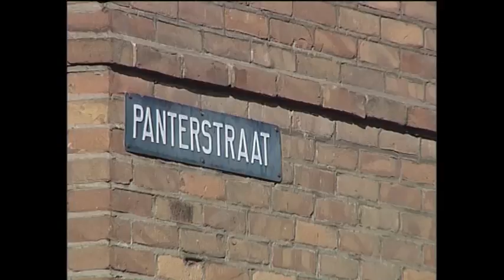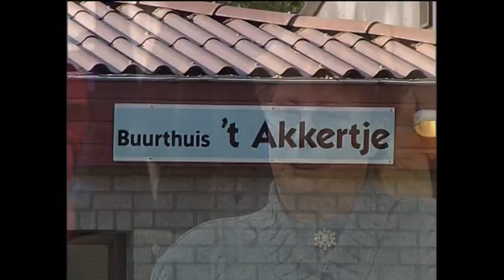Tivoli blijft fantastisch, deel 1